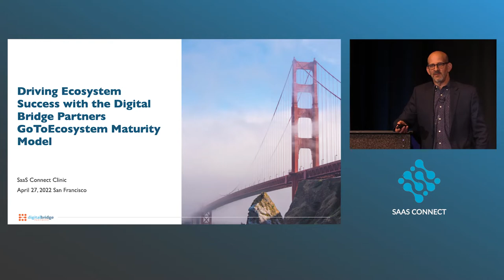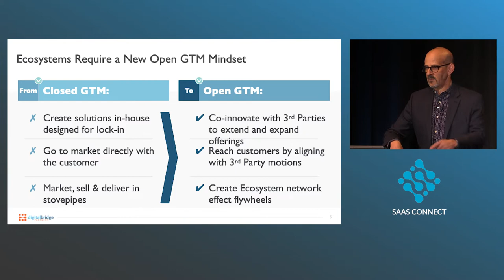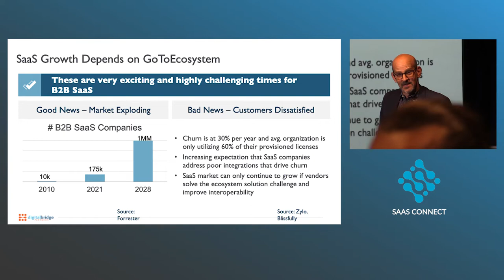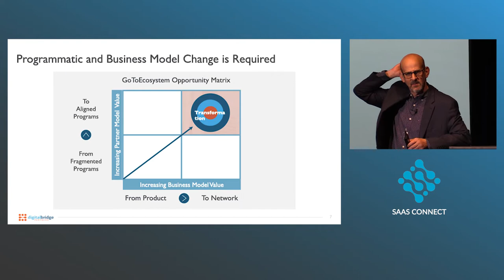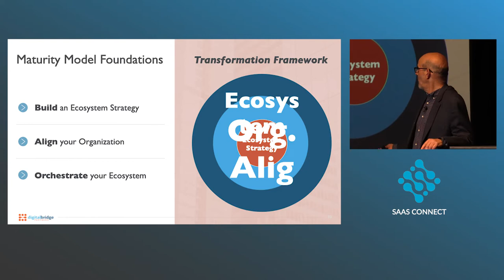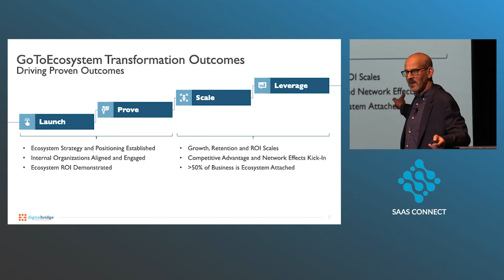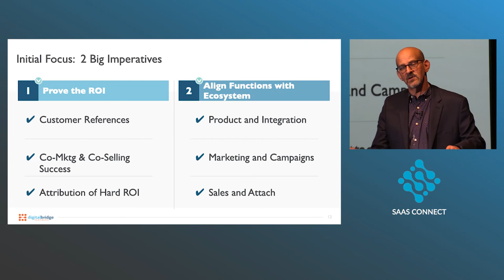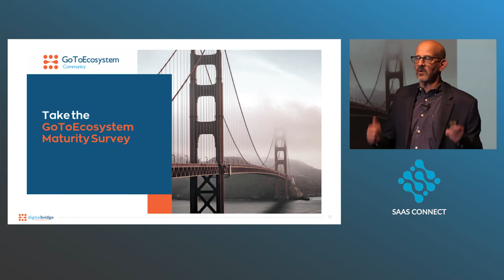Adopting The GoToEcosystem Framework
Join the Cloud Software Association to meet with the speakers directly.

In this episode of SaaS Connect by Cloud Software Association, Allan Adler, Managing Partner at Digital Bridge Partners, explains why ecosystems are the best way to grow as well as the best way to help the world.

Allan says the term “go-to-market” is broken, and here’s why:

- Digital technologies are transforming markets because of evolving technologies, networks of actors that work together, and powerful platform business models and their network effects.
- If you’re in go-to-market mode, you’ll miss out on awareness and understanding, differentiation and competitive advantage, retention and loyalty, value, growth and societal contribution.
- SaaS growth depends on GoToEcosystem transformation (programmatic and business model change is required).
- You need to find a way to build atomic networks around parts of your business. Create a flywheel: community, partner, customer.

Allan also talks about what happens when you get it right, how to get there, maturity model foundations, stages and the following roadmap:
1. Launch
2. Prove
3. Scale
4. Leverage

Resources mentioned:

- The Cold Start Problem: How to Start and Scale Network Effects by Andrew Chen (book)

Note: SaaS Connect 2023 will take place in San Francisco April 19th and 20th.

Thank you to our amazing podcast team at Content Allies. Want to launch your own B2B revenue-generating podcasts?